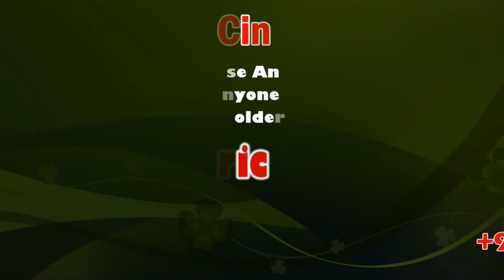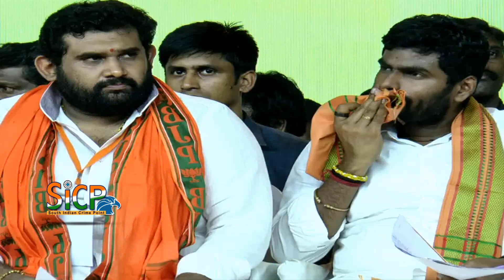Will Bring Kabaddi Excellence Centre To TN BJP State President K.Annamalai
A fitting final today in Madurai where Salem East won the inaugural trophy & a cash prize of INR 15 Lakhs among the 5025 teams & 60,000+ players that participated in the Modi Kabaddi League

Great work by Youth Dev & Sports Cell President Shri avl & his team